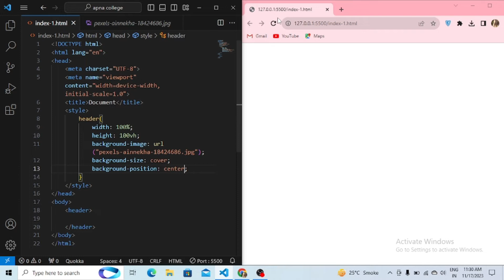Full Page Background Image with HTML and CSS | Web Development Trick2/100!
Create a Fully Responsive Full Page Background Image with HTML and CSS | Web Development Trick 2/100!
Learn how to create a stunning and fully responsive full-page background image using HTML and CSS! In this web development tutorial (Trick 2/100), I'll guide you through the process of making your webpage visually appealing with a responsive background. Whether you're a beginner or looking to enhance your coding skills, this step-by-step tutorial will help you achieve a professional look for your website.

🚀 Topics Covered:

Setting up the HTML structure
Applying CSS styles for a responsive design
Adding a captivating background image
Making your webpage look great on all devices

Happy coding! 💻✨"

Remember to customize the description based on the specifics of your tutorial and any additional resources you may want to provide.